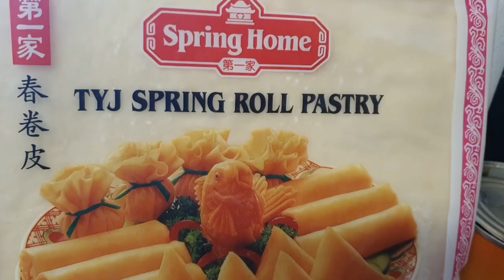MASARAP AT MALUTONG NA TURON LANGKA | ARYA EXPLORES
Kain tayo!!